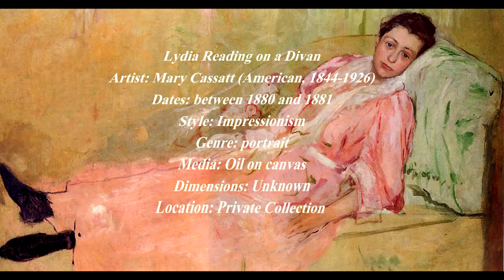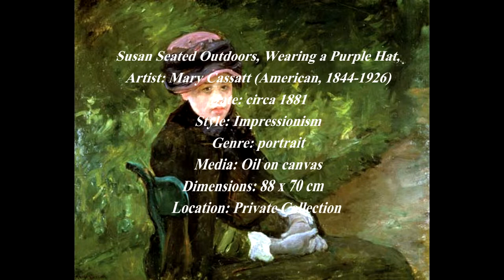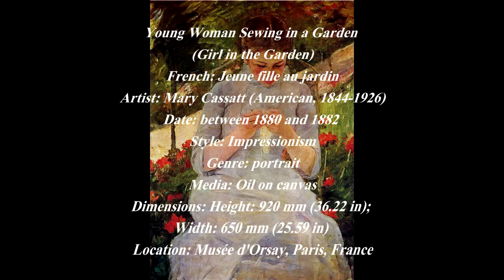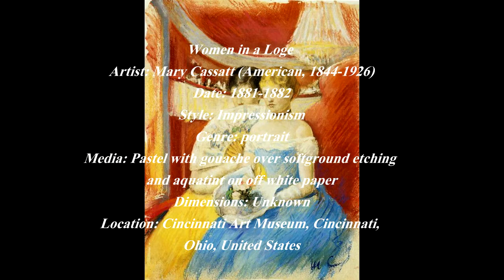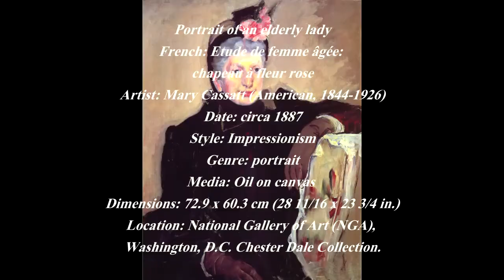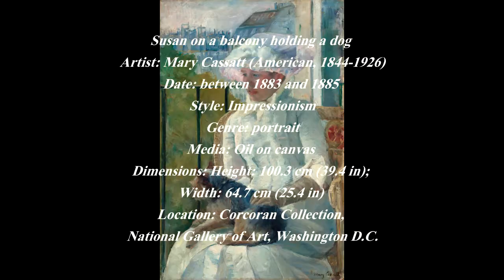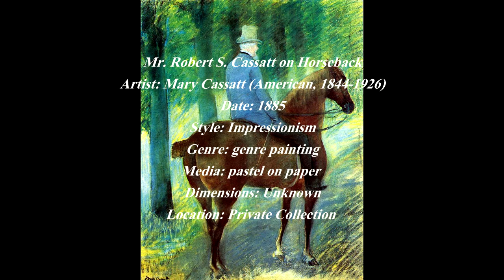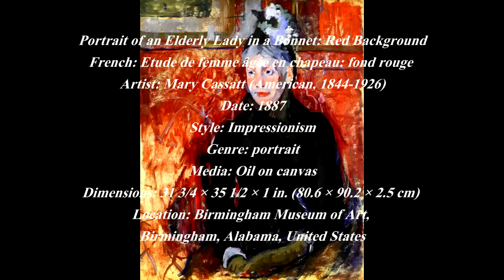Mary Cassatt (American, 1844- 1926) - Part IV - A collection of works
Mary Stevenson Cassatt (May 22, 1844 – June 14, 1926) was an American painter and printmaker. She was born in Allegheny City, Pennsylvania (Now part of Pittsburgh's North Side), but lived much of her adult life in France, where she first befriended Edgar Degas and later exhibited among the Impressionists. Cassatt often created images of the social and private lives of women, with particular emphasis on the intimate bonds between mothers and children.

She was described by Gustave Geffroy in 1894 as one of "les trois grandes dames" of Impressionism alongside Marie Bracquemond and Berthe Morisot.

An American painter and printmaker, Mary Cassatt was an impressionist painter, who depicted the lives of women, especially the special bond between mother and child. She traveled extensively as a child, and was probably exposed to the works of the great masters at the World’s fair in Paris in 1855. Other artist’s, such as Degas and Pissarro, would later become her mentors and fellow painters. She began studying art seriously at the age of 15, at a time when only around twenty percent of all arts students were female. Unlike many of the other female students, she was determined to make art her career, rather than just a social skill. She was disappointed at her art education in the United States, and moved to Paris to study art under private tutors in Paris. Her mother and family friends traveled with her to France, acting as chaperones.

She continued her art education in France, and her first work was accepted into the Paris Salon in 1868. At the outbreak of the Franco-Prussian War in 1870, however, she returned to the United States to live with her family. Her father, who did not approve of her chosen vocation as an artist, paid for her living expenses, but refused to pay for her art supplies. During her stay in the United States, Cassatt was miserable. She exhibited some paintings but found no buyers, and upset at the lack of art to study, she quit painting and almost gave up the craft. After a trip to Chicago, her work was noticed by the Archbishop of Pittsburgh, who commissioned from her a copy of two of Correggio’s paintings in Italy. He offered to pay for her travel expenses and she immediately left the United States.

In Europe, Cassatt’s paintings were better received, increasing her prospects, and exhibited in the Salon of 1872, selling a painting. She exhibited every year at the Paris Salon until 1877, when all her works were rejected. Distraught at her rejection, she turned to the Impressionists, who welcomed her with welcome arms.

Deciding early in her career that marriage was not an option, Cassatt never married, and spent much of her time with her sister Lydia, until her death in 1882, which left Mary unable to work for a short time. As her career progressed, her critical reputation grew, and she was often touted, along with Degas, as the one of the best exhibitors at the Impressionist Salon. She was awarded the French Legion of Honor in 1906.

In her later life, she was diagnosed with rheumatism, neuralgia, diabetes, and cataracts, although her spirit was never crushed. She continued to fight for the cause of women’s suffrage after she went almost blind in 1914. She died twelve years later. He works have since been printed on United States postage stamps and her works have sold for as much as $2.9 million at auction.

Music
Brandenburg Concerto No4-1 BWV1049 - Classical Whimsical
0:01 / 7:17